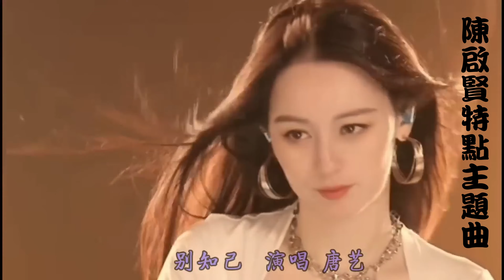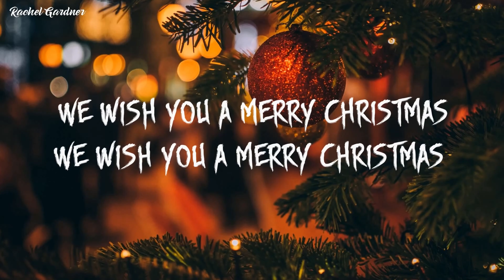"Life After 1963" talk by Chan Kai Yin.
The  "Life After 1963" talk by one of our 1963 classmates Chan Kai Yin. Began with a song introduction. A Interesting perspective on inter-personal relationship before and after 1963. His perception of "life" and "happiness" from high school to his present day situation in Canada.